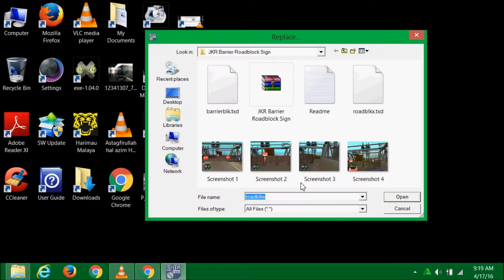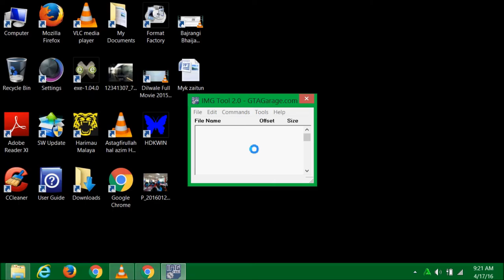How to install JKR Barrier Roadblock Sign GTA SA